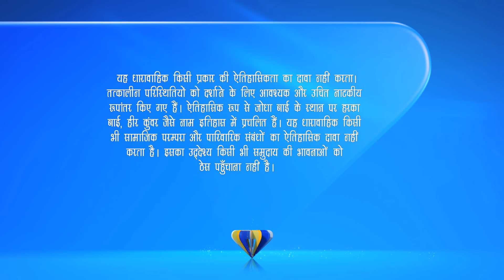Anarkali ने Salim के जख्म पर लगाया मरहम | Jodha Akbar | Full Ep. 447 | ZEE TV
Anarkali tends to Salim’s wounds with care. Will this act of kindness bridge the gap between them? ❤️💊

Anarkali ने Salim के जख्म पर लगाया मरहम